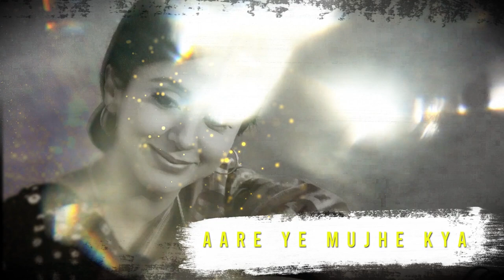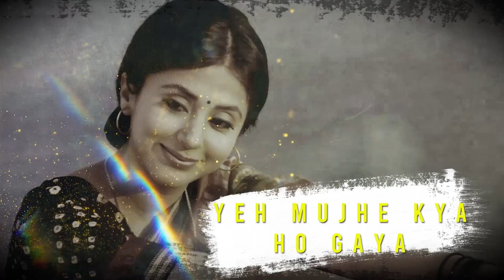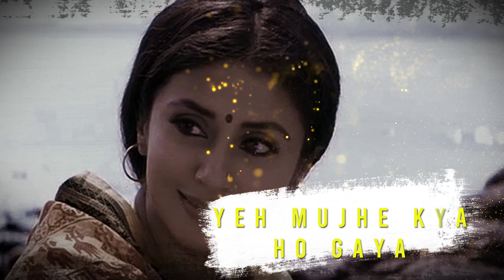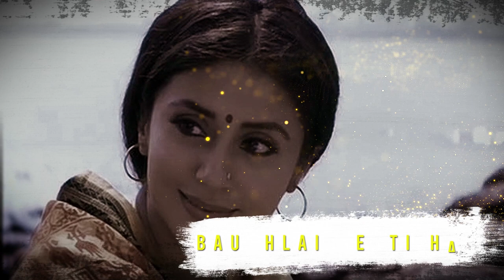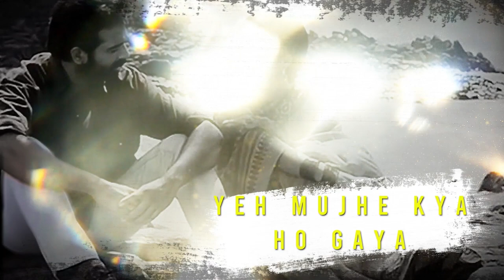Badalon Se | Satya | Lyrical video | Bhupendra | J D Chakravarthy | Urmila Matondkar | Manoj Bajpai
Presenting "Badalon Se"  Full Lyrical VIDEO Song in the voice of Bhupendra from Hindi movie "Satya" starring J D Chakravarthy,Urmila Matondkar,Manoj Bajpai,Saurabh Shukla & Shefali Shah

Song:  Badalon Se
Movie Title:  Satya
Music Director: Vishal
Star Cast: J D Chakravarthy,Urmila Matondkar,Manoj Bajpai,Saurabh Shukla,Shefali Shah
Director: Ram Gopal Varma
Singers: Bhupendra

Also You Can:
'LIKE' us on Facebook: